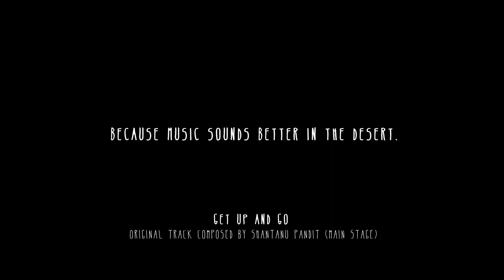Rajasthan-Jaisalmer a look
Jaisalmer is almost entirely a sandy waste, forming a part of the Thar desert (great Indian desert). The general aspect of the area is that of an interminable sea of sand hills, of all shapes and sizes, some rising to a height of 150 feet (46 m). Those in the west are covered with log bushes, those in the east with tufts of long grass. Water is scarce, and generally brackish; the average depth of the wells is said to be about 250 feet (76 m). There are no perennial streams, and only one small river, the Kakni, which, after flowing a distance of 48 kilometres (30 mi), spreads over a large surface of flat ground, and forms Lake Orjhil ("The Bhuj-Jhil"). The climate is dry and healthy. Throughout Jaisalmer only raincrops, such as bajra, jawar, motif, til[disambiguation needed], etc., are grown; spring crops of wheat, barley, etc., are very rare. Owing to the scant rainfall, irrigation is almost unknown.